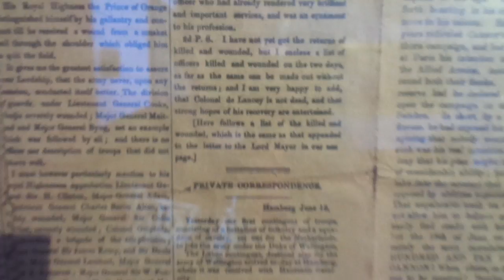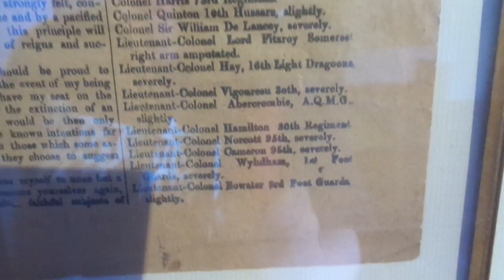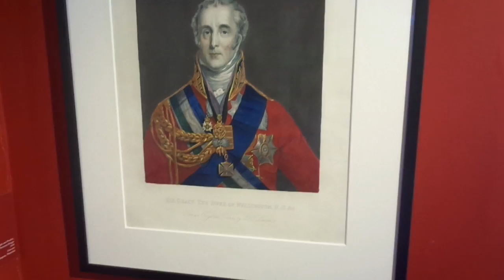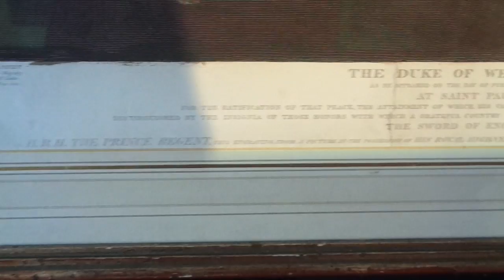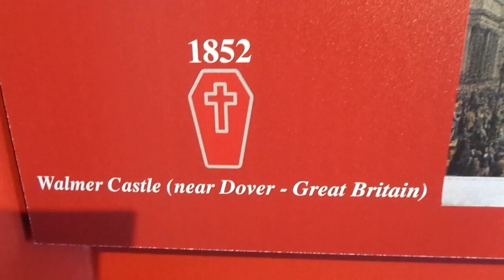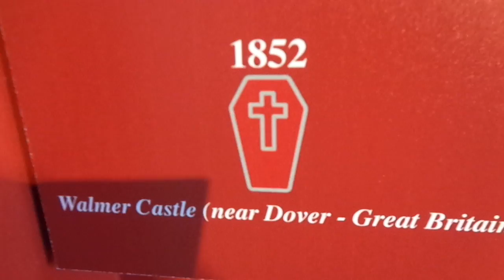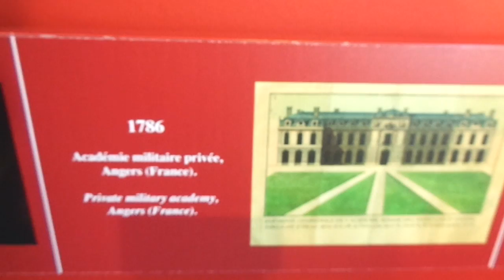Wellington Museum - Waterloo 17/09/2018